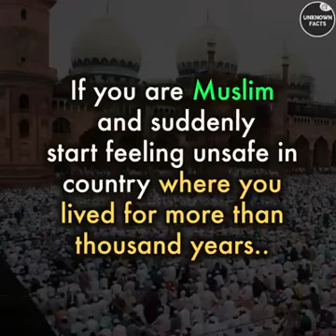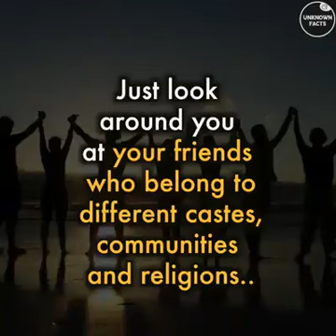emotional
Video from Abdul Wahab